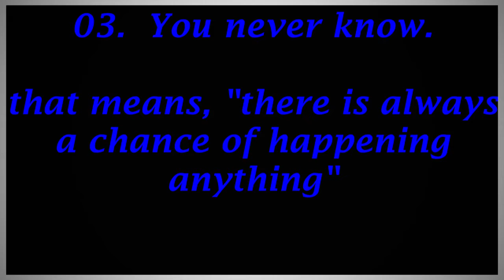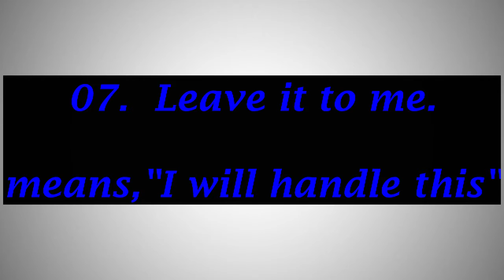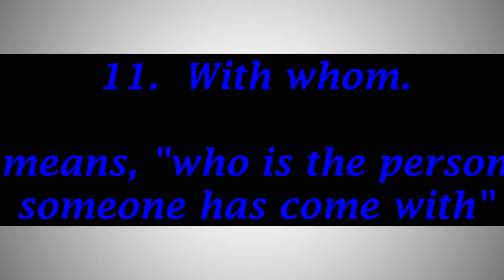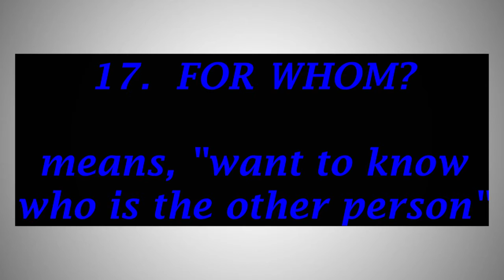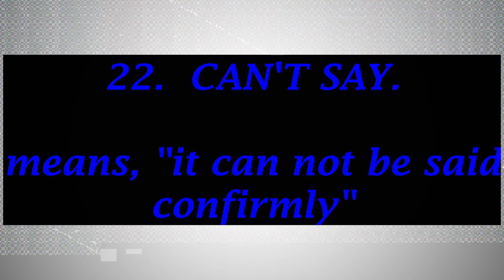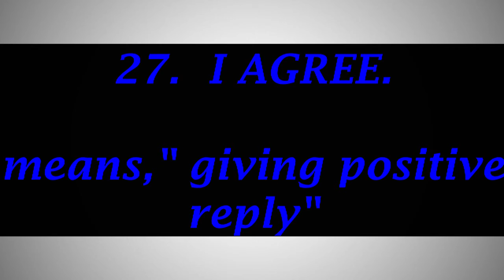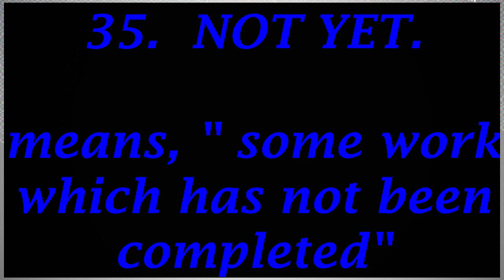35 English Phrases For Daily Use | Very Useful for Everyday Conversation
Learn english most easily and efficiently. Here you will learn from basic to world's most advanced new age english with me in a friendly way.